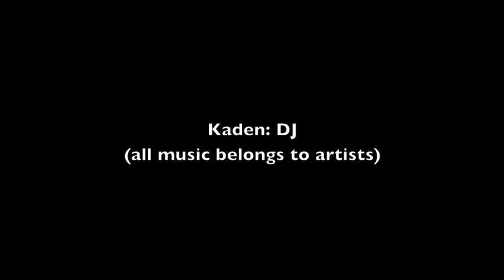DJ kaden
go DJ kaden